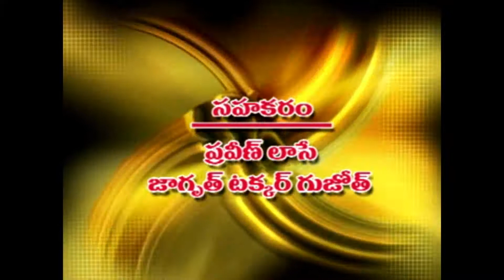Ammoru Thalli Music